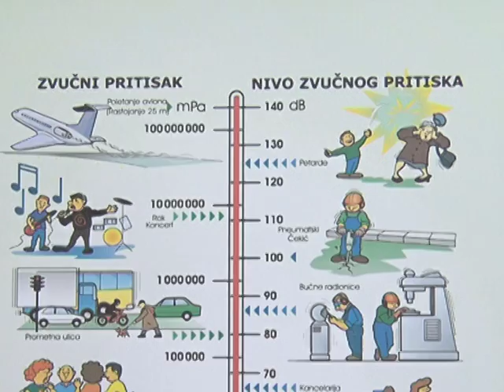20 04 BUKA